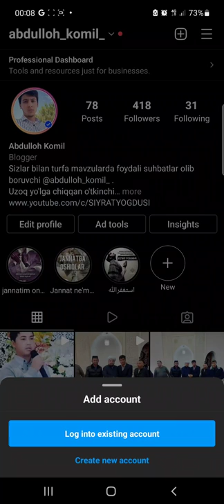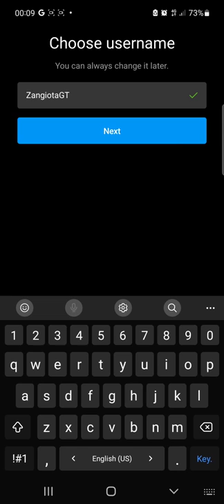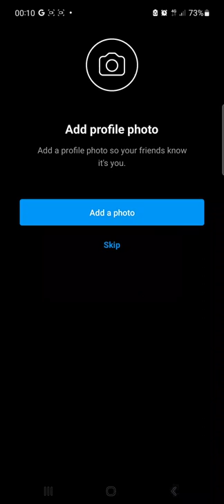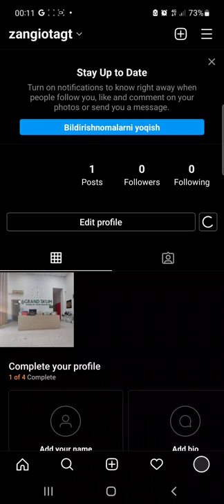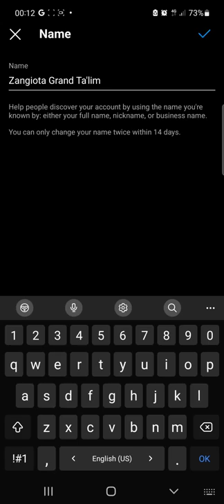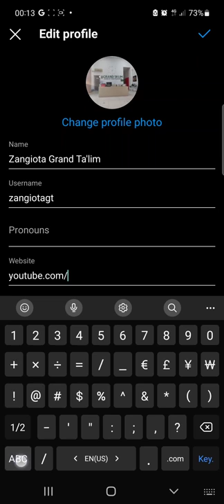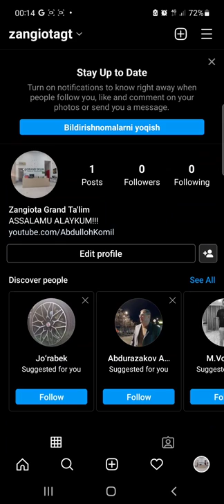SHAXSIY INSTAGRAM SAHIFANGIZNI ENDI TELEFON RAQAMSIZ OCHA OLASIZ SIZ UCHUN MUHIM BO'LGAN DARSLAR